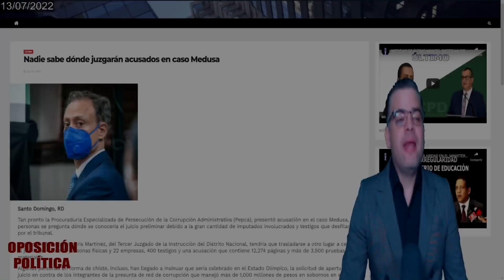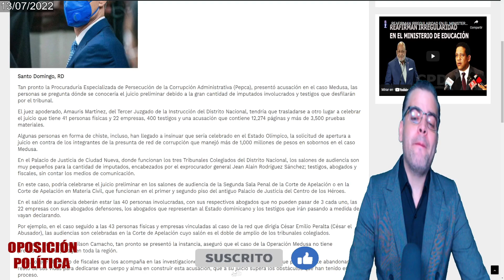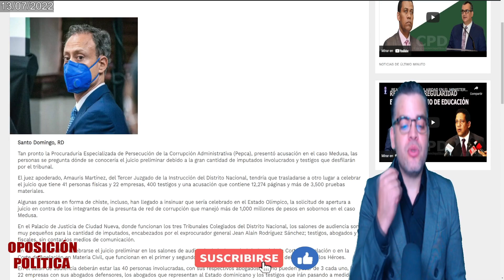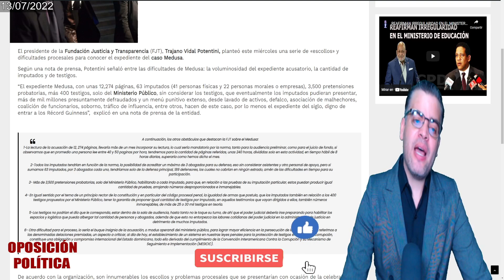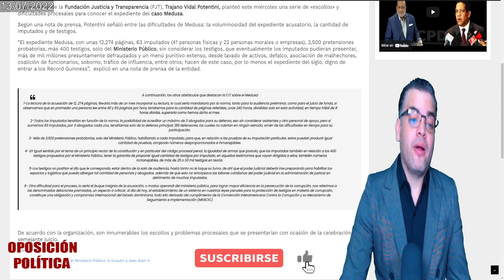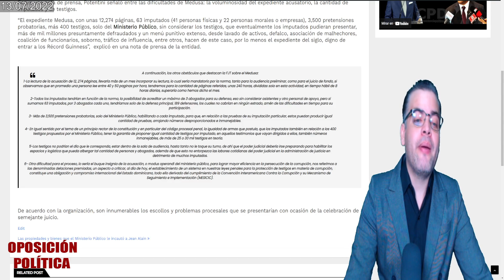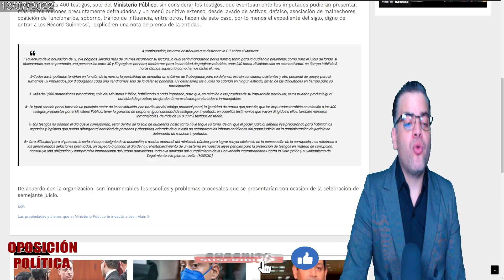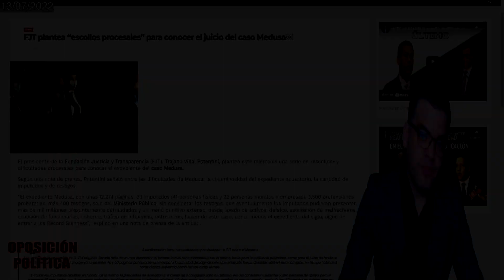OPERACIÓN MEDUSA SOBREPASA EL SISTEMA DE JUSTICIA CON 41 IMPUTADOS Y 400 TESTIGOS